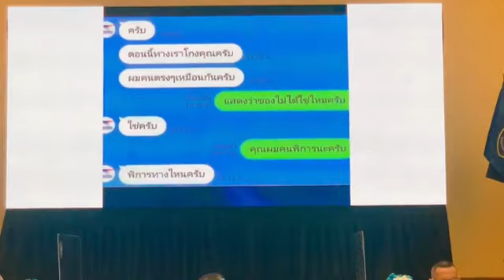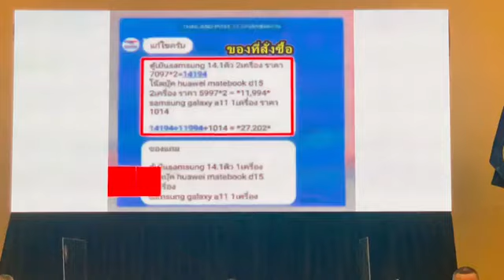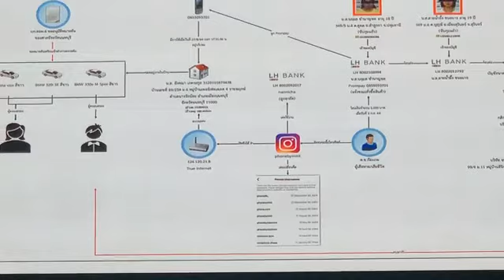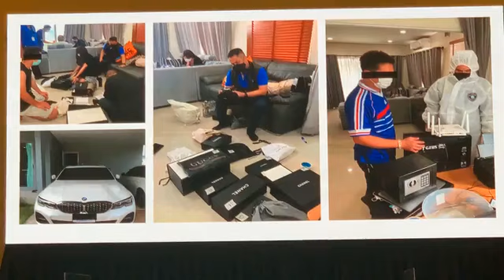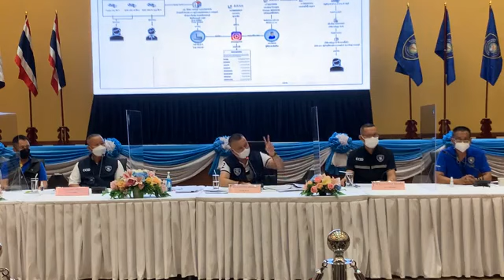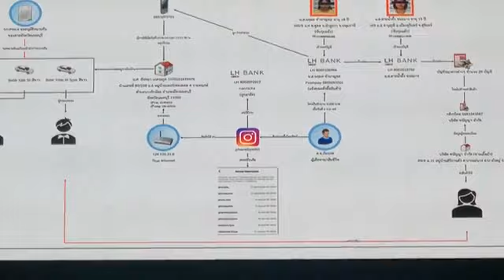จับกุมผู้ต้องหาหลอกลวงขายโทรศัพท์มือถือให้กับเด็กอายุ14ปี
ตำรวจไซเบอร์จับกุมผู้ต้องหากรณีหลอกขายเครื่องใช้ไฟฟ้าให้กับสองสามีภรรยาผู้พิการและกรณีจับกุมผู้ต้องหาหลอกลวงขายโทรศัพท์มือถือให้กับเด็กอายุ14ปี
ภาพประกอบและเนื้อหา : กองบัญชาการตำรวจสืบสวนสอบสวนอาชญากรรมทางเทคโนโลยี บช.สอท. - CCIB